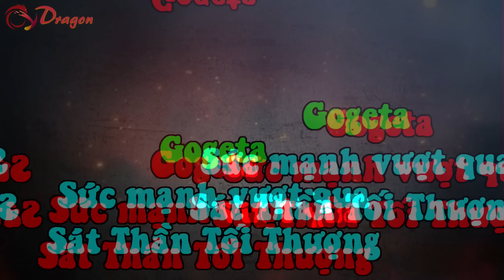[Hồ sơ nhân vật]. Gogeta – Sức mạnh vượt qua Sát Thần Tối Thượng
[OV Dragon] - Gogeta là kết quả của phép hợp thể Fusion Dance giữa Goku và Vegeta, xuất hiện trong Movie Dragon Ball Z: Fusion Reborn.